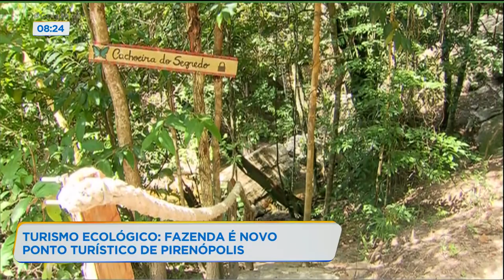TURISMO ECOLÓGICO: FAZENDA É NOVO PONTO TURÍSTICO DE PIRENÓPOLIS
DURANTE A PANDEMIA, O TURISMO ECOLÓGICO GANHOU FORÇA. MUITA GENTE TROCOU AS AGLOMERAÇÕES DOS TRADICIONAIS PONTOS TURÍSTICOS PELO CONTATO COM A NATUREZA. APROVEITANDO A TENDÊNCIA, UMA FAZENDA EM PIRENÓPOLIS COMEÇOU A EXPLORAR AS BELEZAS NATURAIS E ABRIU AS PORTEIRAS PARA OS VISITANTES. A REPORTAGEM É DO LEONARDO GONÇALVES E DO DOUGLAS LOPES.